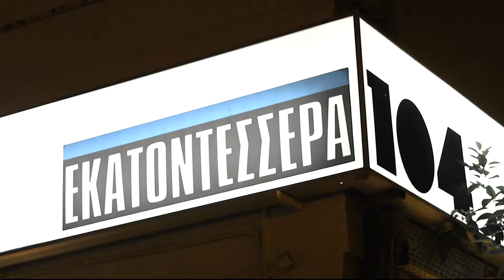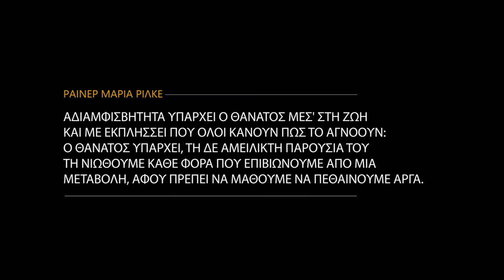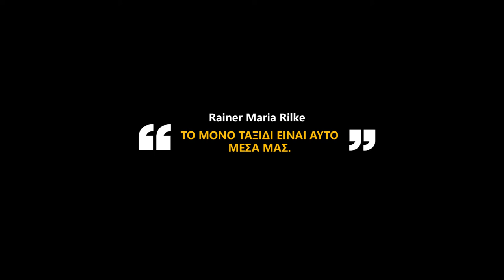attic.ART/Θέατρο - «Ο Σημαιοφόρος»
Το τραγούδι του έρωτα και του θανάτου του σημαιοφόρου Χριστόφορου Ρίλκε Μετά την βράβευσή της με το Βραβείο Ένωσης Ελλήνων Θεατρικών και Μουσικών Κριτικών ως “πρωτοεμφανιζόμενος καλλιτέχνης (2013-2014)” η θεατρική ομάδα Ubuntu επιστρέφει στα θεατρικά δρώμενα της Αθήνας, παρουσιάζοντας επί σκηνής για πρώτη φορά στην Ελλάδα το νεανικό αριστούργημα του Rainer Maria Rilke.
Συνεντεύξεις των συντελεστών και πλάνα της παράστασης από την κινηματογραφική ομάδα classicus σε συνεργασία με το Θέατρο 104 για το δημοτικό κανάλι Atticatv.